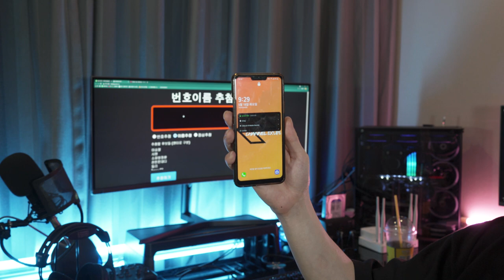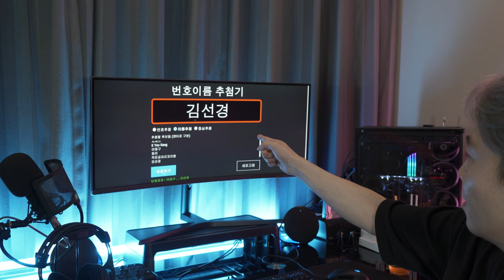셀프 세차 안전 장비 착용 캠페인 추첨 영상 ( 무편집 LIVE)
안전 장비 보안경, 방진&방독 마스크, 니트릴 장갑 착용으로
세차 문화의 발전을 응원합니다.

참여해주시고 응원해주셔서 정말 감사드립니다.

0:00 인트로
3:39 추첨 시작
11:26 아웃트로
• Sony- A7c Camera
• Sennheiser- MKE-200
• Luxpad 63H 추가배터리 Kit
• Saramonic UwMic9 Kit 등등